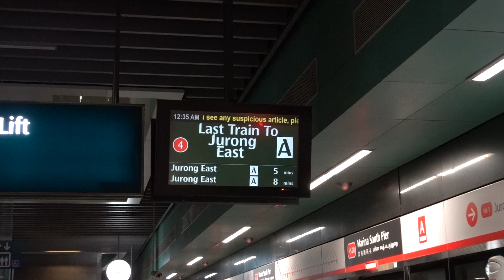['Fake' Last Train] C151B 615/616 Arriving Marina South Pier (Northbound)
C151B 615/616 arriving Marina South Pier. Bound for Jurong East. 3 October 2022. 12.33 am.
Train services were extended during the F1 period. This train was originally the last train to Jurong East, but train services were further extended following the late start of the F1 race due to an earlier downpour. As this change happened on the night itself, the RATIS did not reflect it.